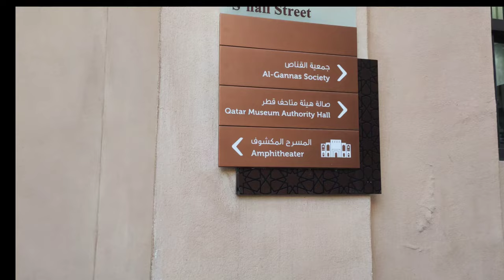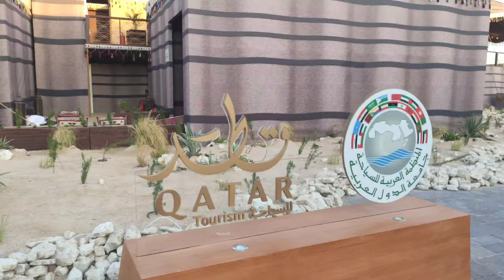Best place to explore culture (continued vlog)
I have explored katara cultural village and this is a continued vlog ...